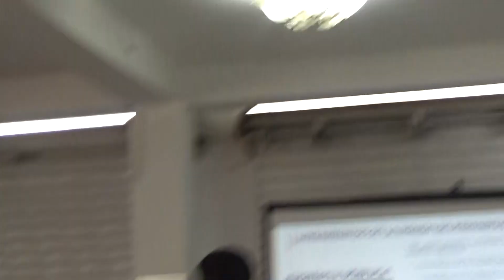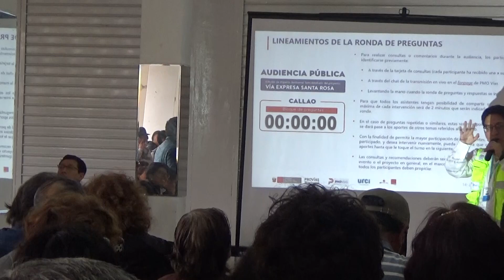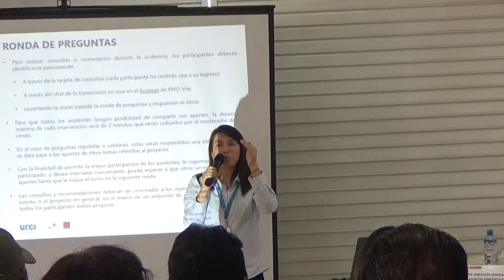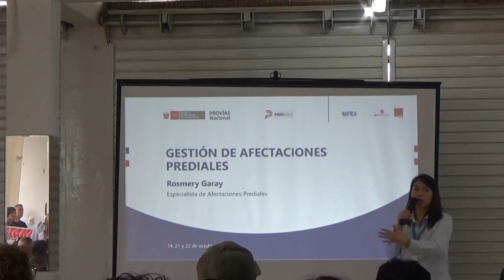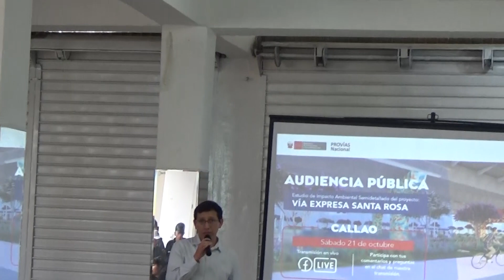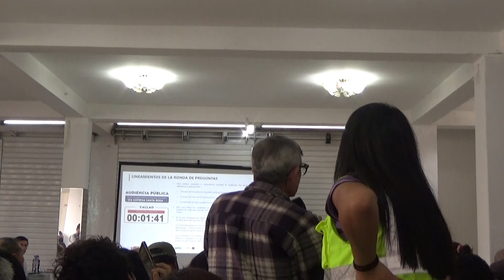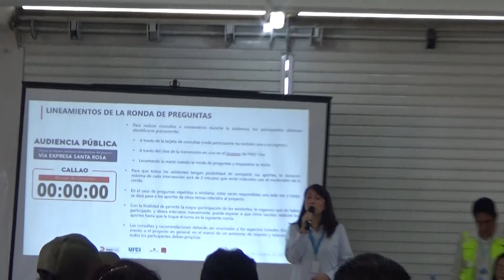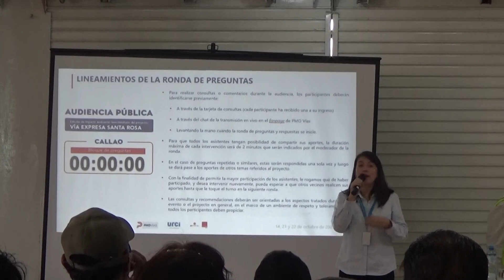Audiencia Pública VESR sab21 Callao